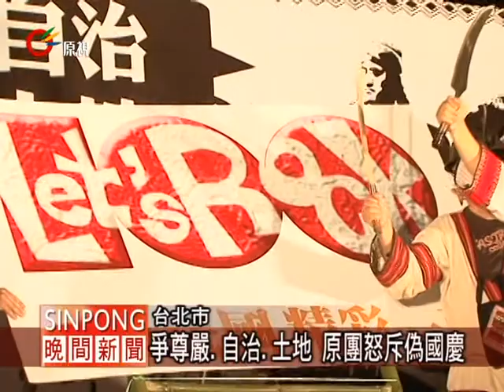原團諷偽國慶 批政府漠視原權 20111010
【Sai/Mulas】

各原住民族團體代表，高舉獵刀，向國民政府呼喊著尊嚴、自治、還我土地，諷刺即將舉辦的中華民國百年國慶是偽國慶，台灣原住民族部落行動聯盟提出尊嚴自治、還我土地的訴求，批判中華民國政府慶祝國慶是不懂反省。

現場播放台灣原住民族所遇到各式各樣的困境與爭議，以及原住民族爭取生存權利的影像回顧，現場有阿美族太巴塱青年團控訴政府剝奪土地，也有平埔原住民族代表發言，批判政府刻意漠視平埔原住民族的正名權，不斷上台發言，兩年多前遇到莫拉克風災重創，到現在還沒有永久屋可以居住的鄒族代表語重心長。

有嚴厲的控訴，也有溫柔的抗議，現場邀請到許多年輕族群以歌聲表達心聲，就在中華民國政府盛大慶祝建國百年國慶的前夕，原住民族團體結盟，拿起砍刀，刺破精采100的字樣，要諷刺中華民國政府不重視原住民族的事實。